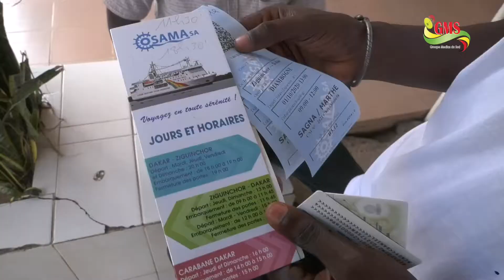PORT DE ZIGUINCHOR : AMBIANCE A QUELQUES HEURES DE L'ARRIVÉE DU BATEAU WLF